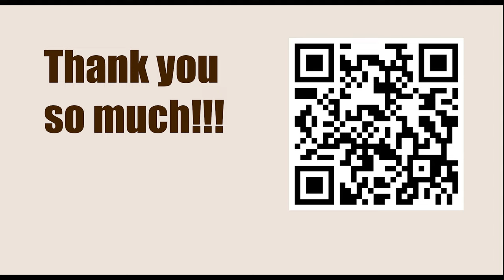Superbet Rapid & Blitz Poland 2023 - Round: 1 || Richard Rapport vs Radosław Wojtaszek